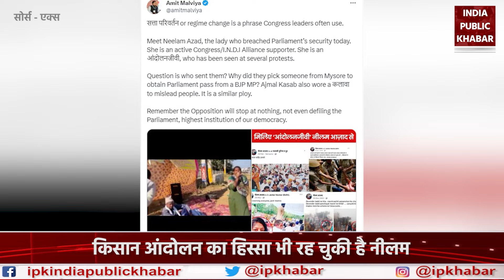Parliament Security Breach: हंगामा करने वाली Neelam Azad के Connections ने सबको किया हैरान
सदन के अन्दर कार्यवाही के दौरान 2 युवक दर्शक दीर्घा से कूदे और एक बेंच से दूसरे बेंच पर भागने लगे। इसी दौरान एक शख्स ने अपने जूते से निकालकर पीले रंग की गैस स्प्रे कर दी। जिसके बाद पूरे संसद भवन में अफरातफरी मच गयी संसद में मौजूद सांसद दोनों युवकों को पकड़ लेते है और फिर सुरक्षाकर्मियों के हवाले कर दिया गया..वहीँ सदन के बाहर प्रदर्शन कर रहे दो लोगों को भी हिरासत में लिया गया है..जिनमें एक महिला भी शामिल है..इस महिला का नाम नीलम आज़ाद है..और नीलम से जुड़ी जो चीज़ें अब सामने आ रही हैं, वो चौंका देने वाली हैं..

During the proceedings inside the House, two youths jumped from the audience gallery and started running from one bench to another. Meanwhile, a person took out yellow gas from his shoe and sprayed it. After which there was chaos in the entire Parliament House. The MPs present in the Parliament caught both the youths and then handed them over to the security personnel. Two people protesting outside the House were also detained.. one of them was a woman. This woman's name is Neelam Azad..and the things related to Neelam that are coming to light now are shocking..

About Channel